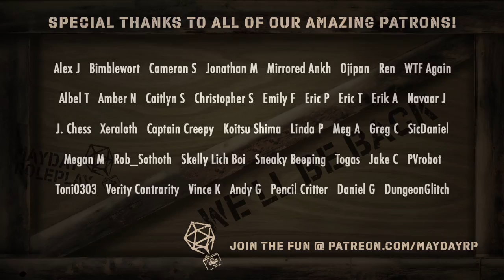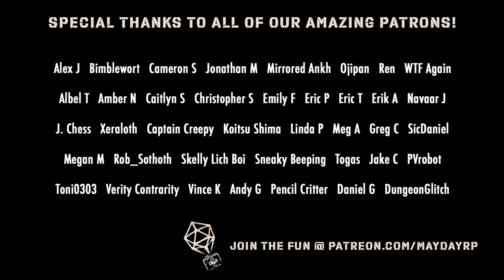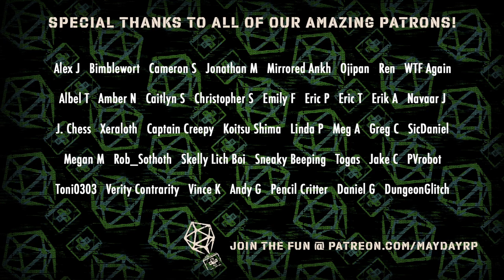Mayday plays 🕯️ TEN CANDLES 🕯️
We've got merch! (t-shirts and stickers)

We try the award-winning indie ttrpg TEN CANDLES. Can the players survive the dark long enough to accomplish their goals? We're joined by special guest Ankh of @AlteredEchoArch